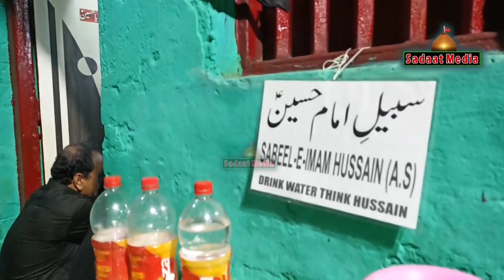Kolkata , 3rd Moharram , Majlis wa Matamdari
Ba maqam Marhoom Babba Khan sb ka Imambargha
wa Marhoom Molvi Yusuf sb .